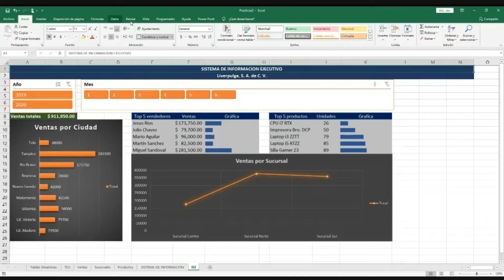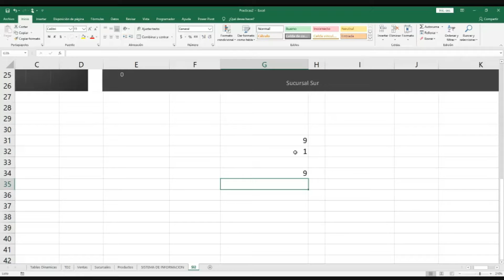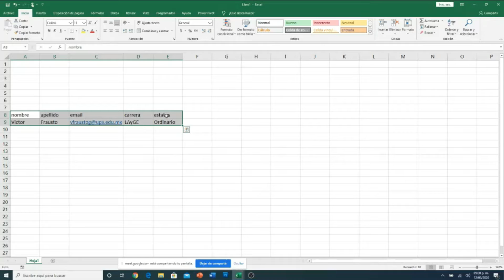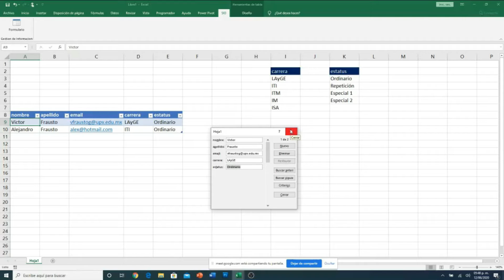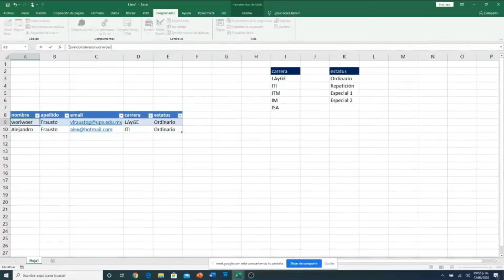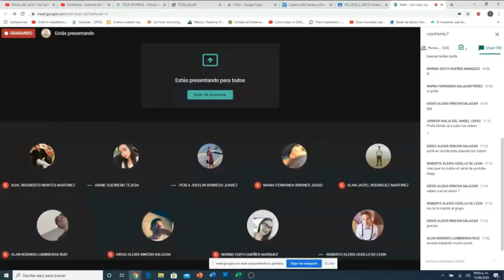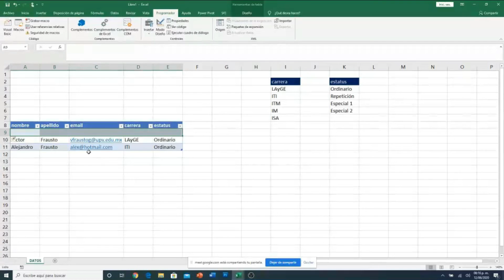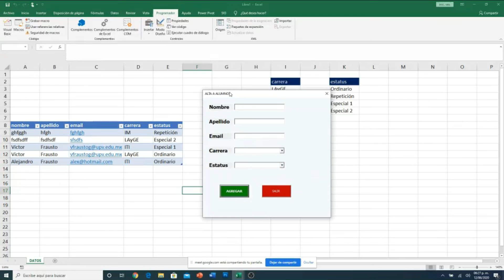SESION 13 - Gestión de información con formularios Visual Basic en Excel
Creación de formularios de Visual basic para aplicaciones en Excel.

Create Visual basic for applications forms in Excel.